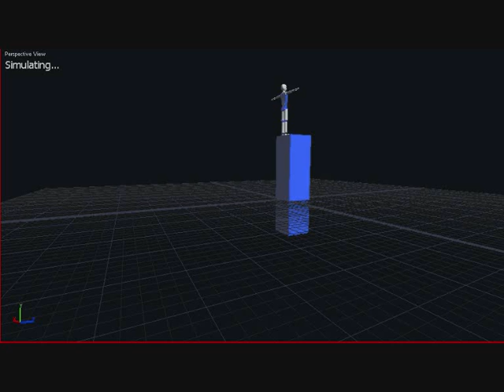Endorphin-My first twisting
I learn how to twist in endorphin this morning and i decided to make one anim...